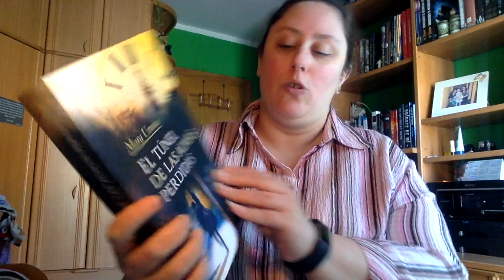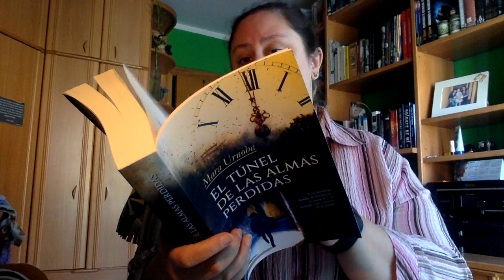Lectura Conjunta El túnel de las almas perdidas | Mara Urnoba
Donde conseguir el libro

Direccion postal:

Mon Esteban
Apartado de correos 84
33600 Mieres (Asturias)
España